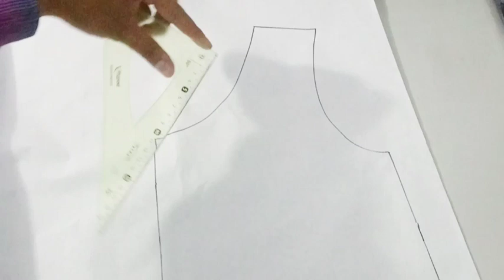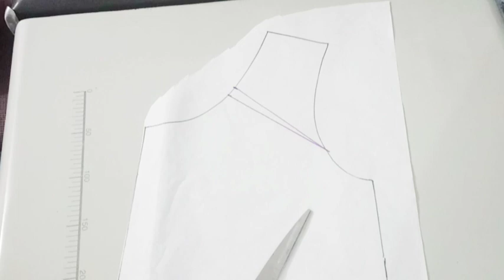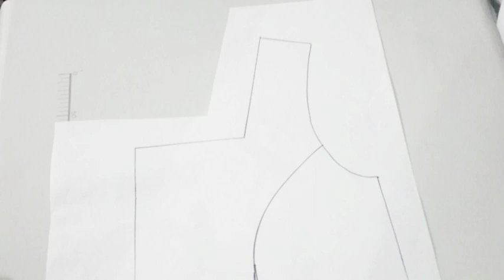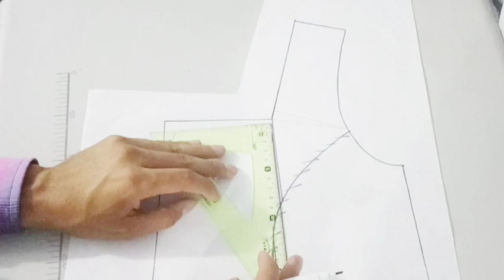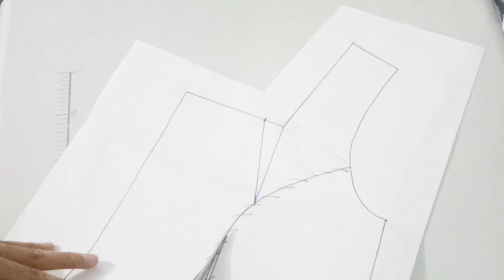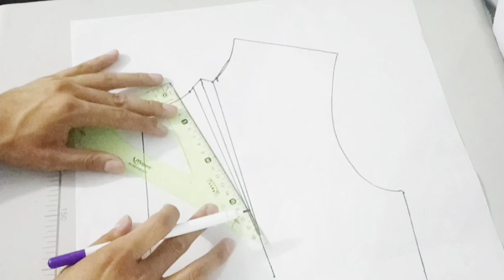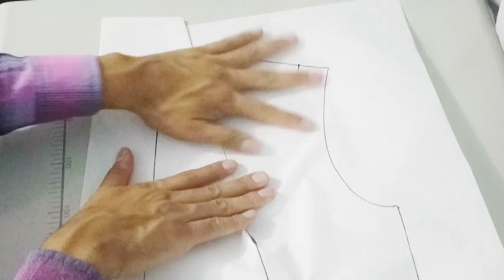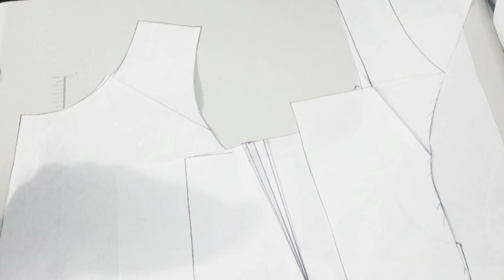Cómo evitar escotes desbocados | Masterclass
Aprende en esta clase a manipular el trazo para evitar que el escote se desboque